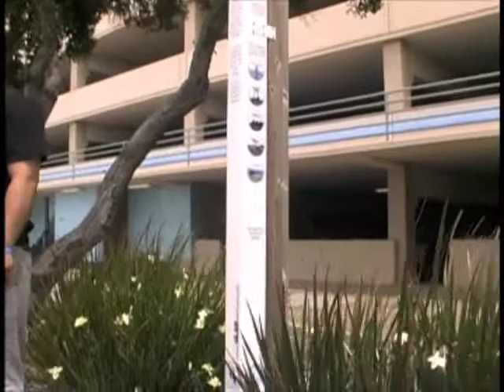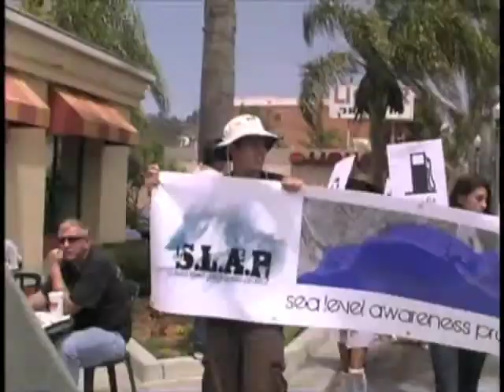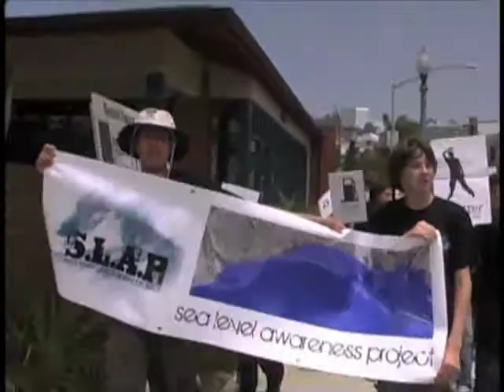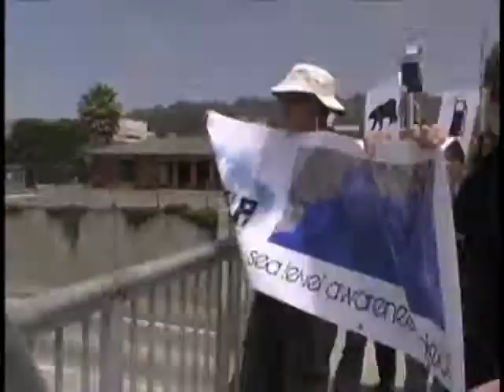Raw footage of the SLAP event in Ventura July 2008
SLAP Poles were designed as a visual tool to raise awareness of sea level change. The poles are each eight feet tall and four inches wide. Along the length of the pole is information regarding global warming, as well as physical representations of how high the water will be in a given year. The original poles in Ventura also had information about the potential destruction of important landmarks which would occur if the Greenland ice cap melts. These included the city's waste water treatment facility and state beaches.
The poles are decorated in a style reminiscent of Apple's iPod. Black images of things like bicycles, light bulbs, and gas pumps sit on white backgrounds above phrases like iSuck, iEmit, and iWaste. These logos were also used during Kids vs. Global Warming's iMatter March
What began as ten SLAP Poles in Ventura has become much more. Kids vs. Global Warming boasts over two thousand kids who have joined the cause. Three years after its inception, the SLAP Project had invaded ten cities in three different states.[5] The group hopes to use their power to reach out to more than just children. Loorz hopes to get his message out to world leaders, with aspirations of changing legislation. The group believes in the power that children have, and aims to help kids get their voice heard so that when they are the older generation, the earth will be preserved for generations to come.